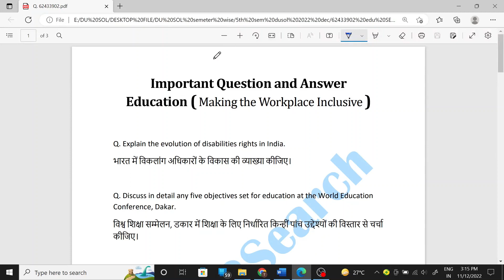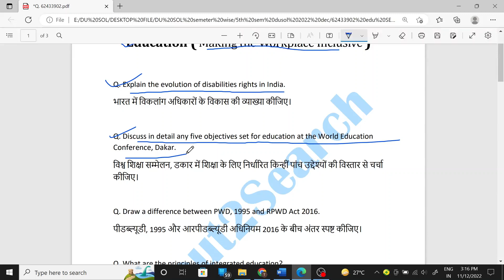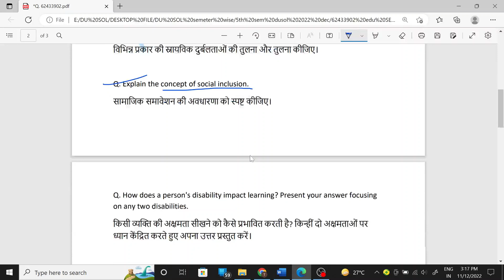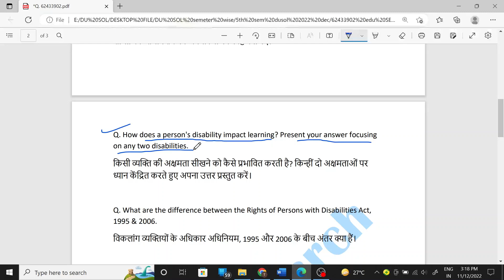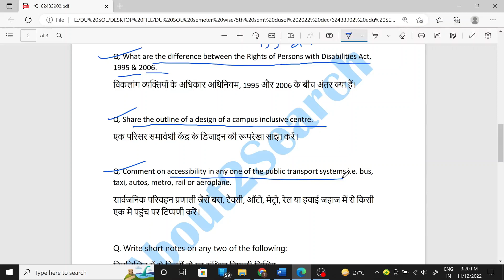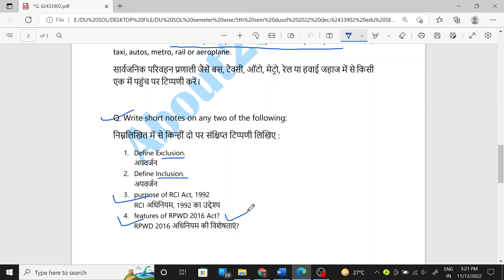62433902 Education : Making the Workplace Inclusive | DU Sol 5th Semester | Most Important Questions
About :
62433902 Education : Making the Workplace Inclusive | DU Sol 5th Semester | Most Important Questions

Answer Services   :   COMING SOON